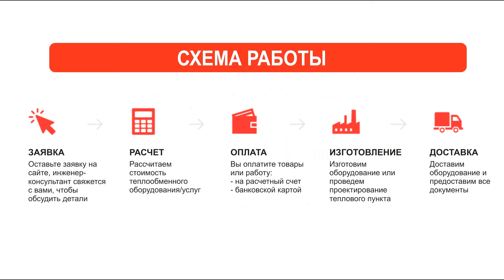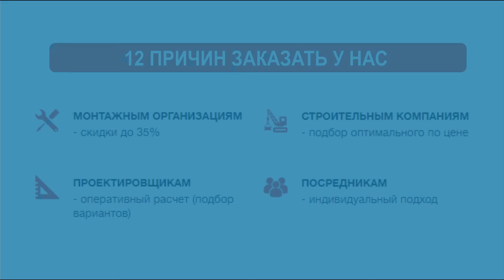Пластины для разборных пластинчатых теплообменников FUNKE (FP).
Пластины для теплообменников FUNKE (FP).
При производстве немецкая компания Funke применяет высококачественные материалы, а многолетний опыт разработки и изготовления теплообменников позволяет выбрать эффективный вариант именно для Вашего объекта. Сферами применения являются практически все отрасли производства, промышленности и систем жилищно- коммунальной инфраструктуры (отопление, ГВС, кондиционирование).
Максимальный коэффициент теплопередачи обеспечивается особой конструкцией профиля «Off-Set». С его помощью создаются симметричные и ассимитричные каналы, в зависимости от условий. К тому же специальный рисунок пластины эффективно распределяет рабочие среды по всей площади.
Наиболее распространенным материалом пластин FUNKE является нержавеющая сталь марки AISI 316. В отличие от AISI 304, указанная сталь имеет большее сопротивление коррозии и оптимальна для теплоносителей с хлоридами в составе.

Основные материалы пластин Funke:

AISI 304 – для теплообмена между стандартными теплоносителями (вода, жидкость);

AISI 904 L – сталь с высоким содержанием никеля;

254 SMO – устойчивая к коррозии легированная сталь;

Hastelloy – для работы в условиях воздействия кислот и хлоридов;

Титан-палладий – самый надежный материал, который выдерживает критические температуры и химическое воздействие.

Инженеры компании "Комплексное снабжение" подберут пластины и другие комплектующие для качественной замены и обновления изношенных частей теплообменников.
Звоните на бесплатный номер по России 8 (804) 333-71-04 и наш инженер-консультант бесплатно Вас проконсультирует по вопросам теплообменного оборудования.
Оставляйте заявки с помощью любой удобной для Вас формы или на электронную почту.